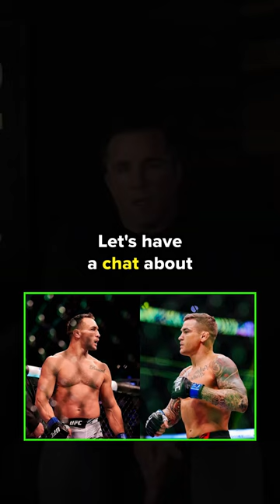Michael Chandler vs Dustin Poirier | UFC 281